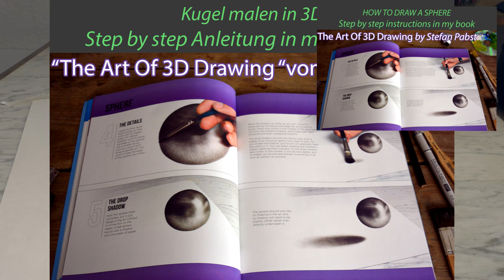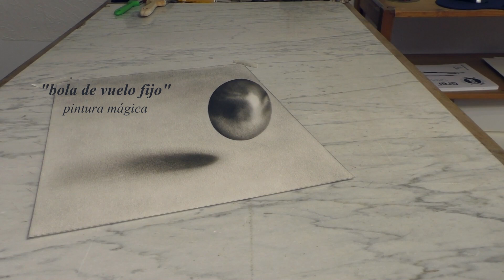Realistische Zeichnung einer Kugel als Optische Täuschung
Stahlkugel gemalt in 3D anamorphe Optische Täuschung
Öl Trockenpinseltechnik.

★fotorealistische Malerei ! In diesem Video kann man sehen wie man anamorphe optische Täuschung malt.
Anamorphosen - Bilder, die nur unter einem bestimmten Blickwinkel erkennbar sind.

►Ich bin hauptberuflicher Portraitmaler. Ich male nach Fotovorlage. Du kannst dein persönliches Portrait nach Foto bestellen oder 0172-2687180 anrufen, auch whatsapp möglich :-)

Ihr Portraitmaler
Stefan Pabst